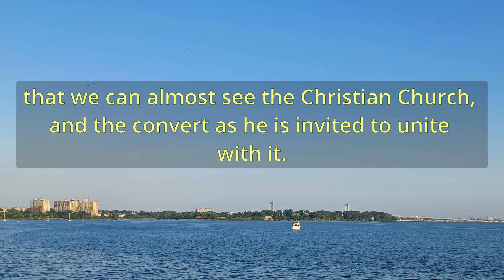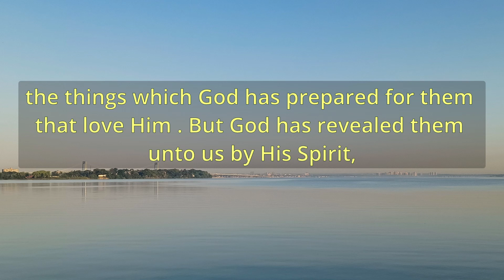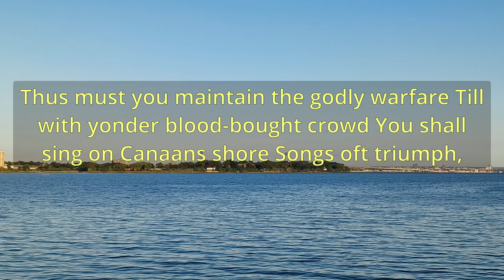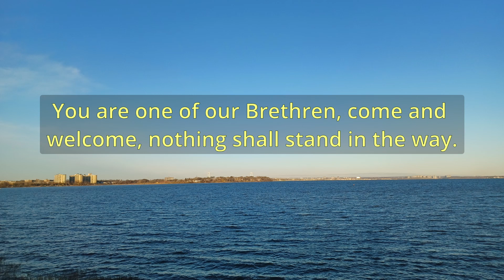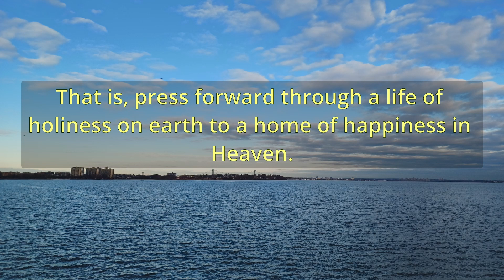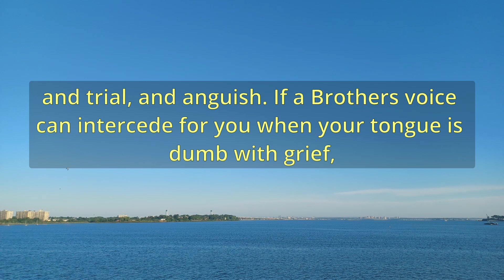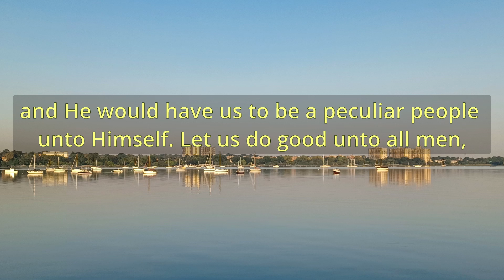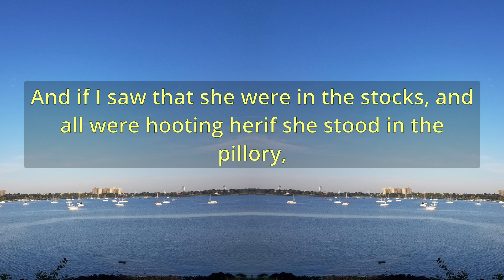"A Generous Proposal" (A10916) - Charles Spurgeon Sermons